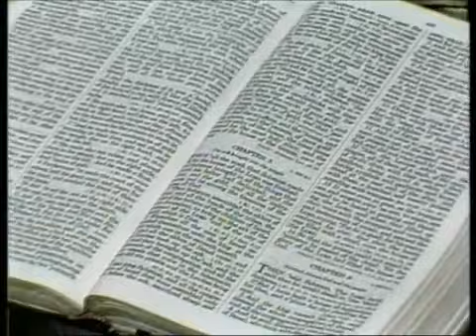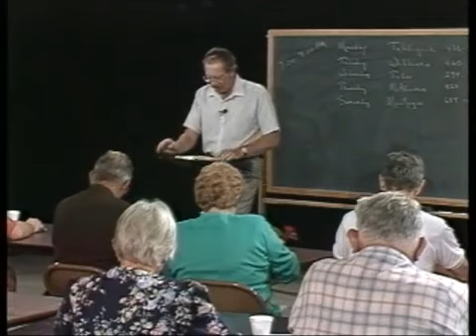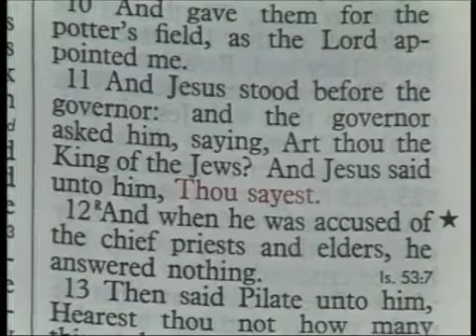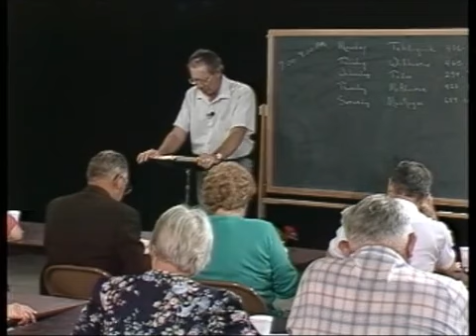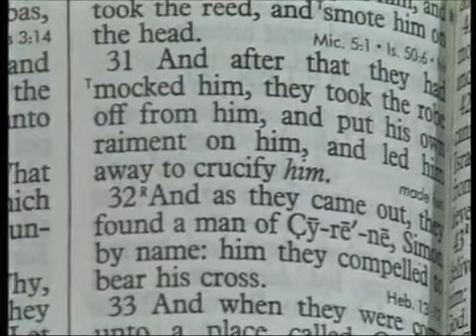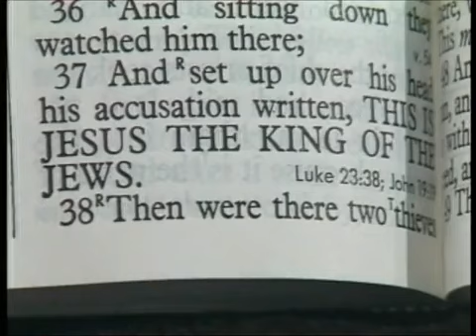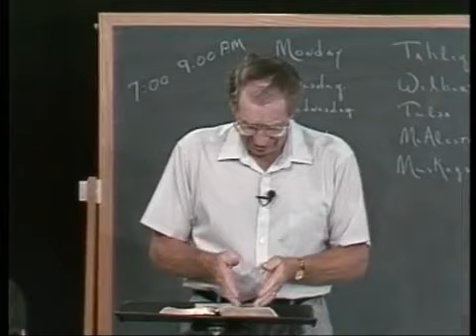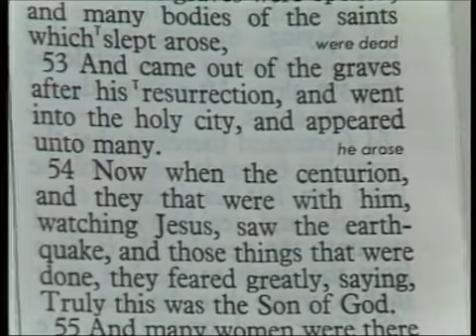Les Feldick - Book 16, Lesson 1, Segment 2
Lesson 1: Matthew 26 & 27: They Did Not Know - His Arrest & His Suffering - Without Shedding of Blood, No Forgivess or Redemption - Christ, Our High Priest